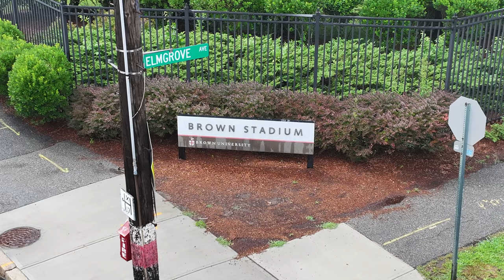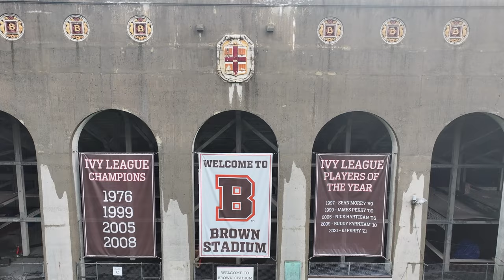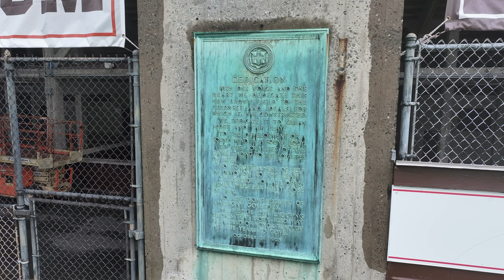Brown University’s 98-year-old football stadium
Brown Stadium (Richard Gouse Field at Brown Stadium) was opened in 1925 and is the home of Brown University's football team in the Ivy League. The unique stadium has a capacity of  20,000 on bleachers and the architectural design features a trapezoid-shaped grandstand and a smaller section across the field. Brown’s football program is sadly uncherished and most games fail to draw even 5,000 fans. Its location in a quiet suburb over a mile away from the campus in Providence, RI is partially to blame, along with lackluster performances and the school not investing enough money into the team/stadium.

I am fascinated by the fact this stadium hasn’t changed much in 98 years. It’s rare to find a time capsule like that in sports these days.